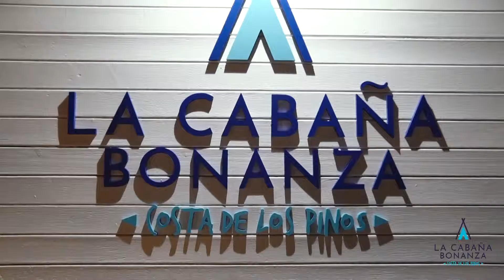Video promocional para la inauguración de una terraza en Mallorca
Video promocional sobre un evento para la empresa Fosh Catering Mallorca. Si quieres un video como este contacte con nosotros: